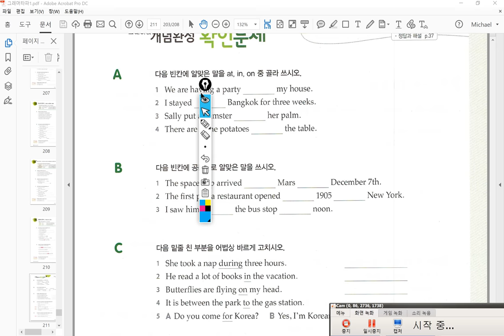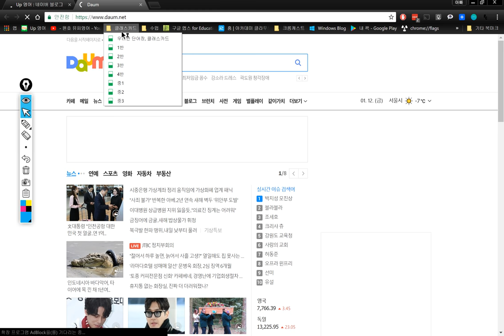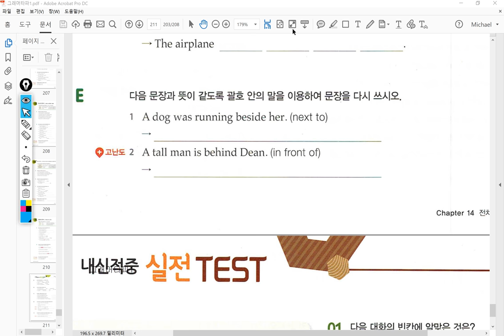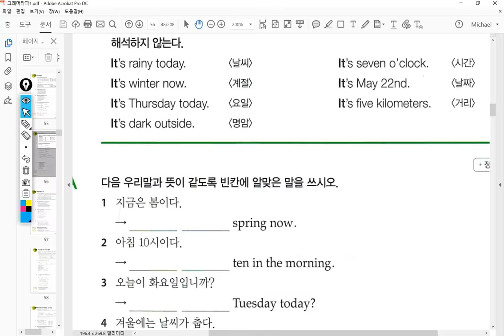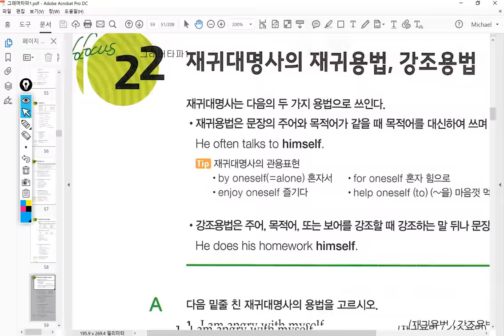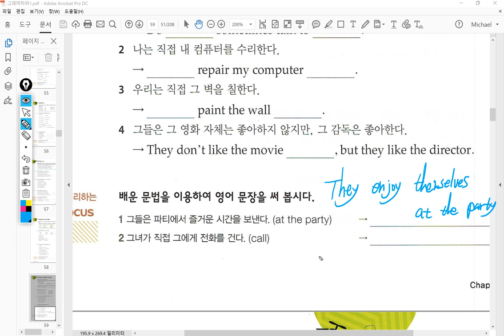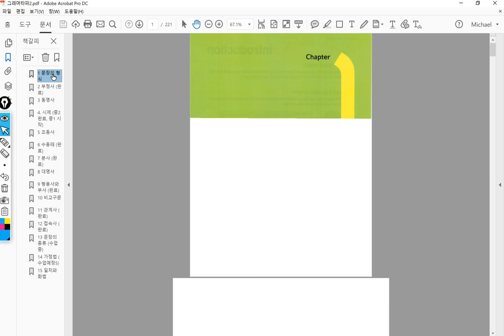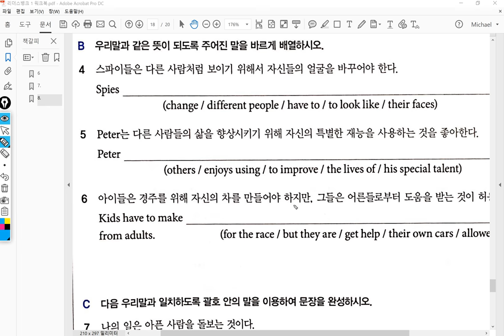중1 2018 01 12 1